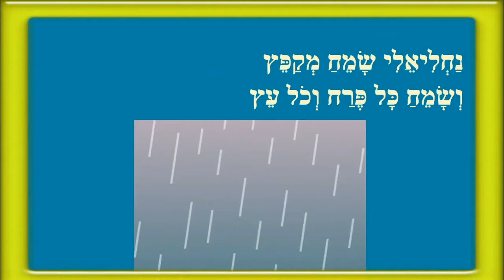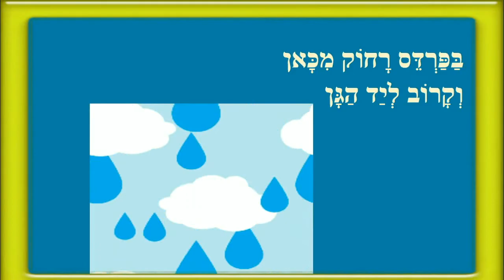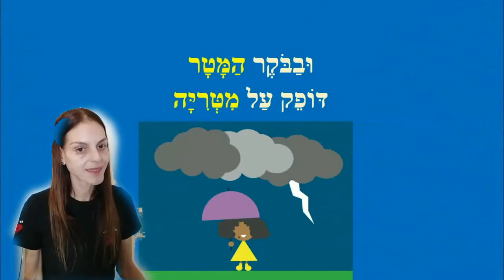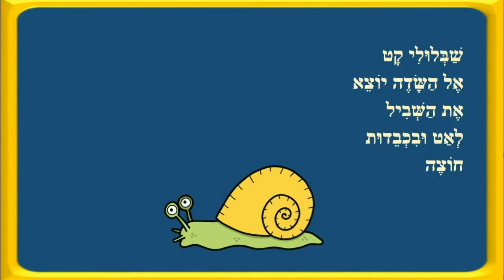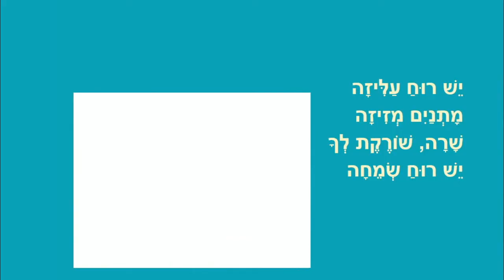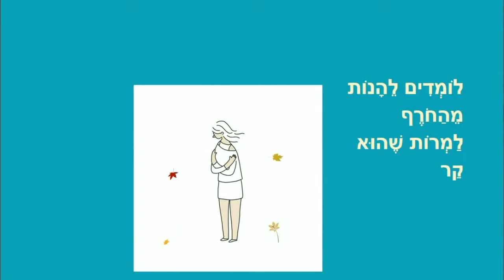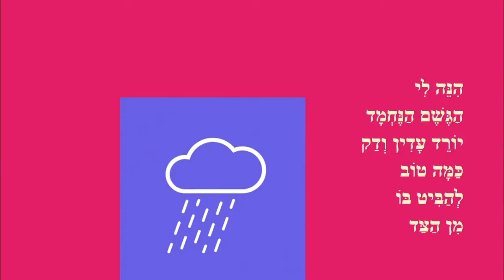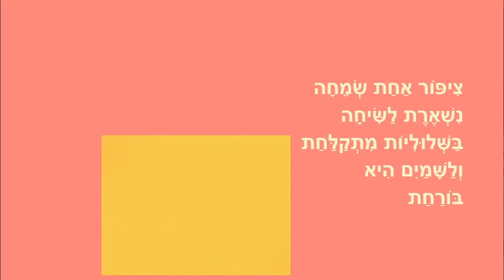יש לגשם ריח טוב - סיפורי חורף לילדים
סיפורי חורף לילדים
כותבת יוצרת: ריקי זקן
יש לגשם ריח טוב
מילים רטובות
שבלולי שמח
להנות מהחורף
גשם בחלון
ציפורים בין שלוליות